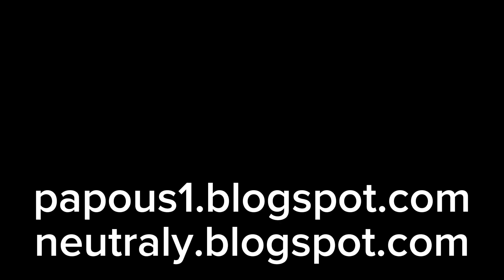JayKay & Daneček aka Cousin Cache Team, vol. 3 na Lovoši, 27.10.2024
Čtyřkešovej trip z Opárna do Opárna přes Malej a Velkej Lovoš, 8,7 km, 400 vejškovejch. Krásnej hajk v zupa wetteru.